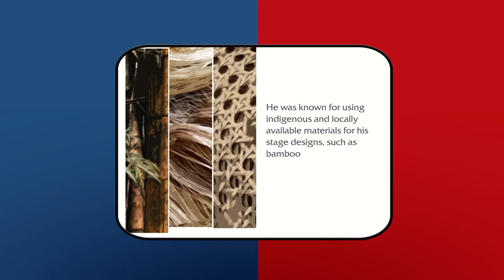Pamana ng Lahi: Salvador Bernal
Bakit si Salvador Bernal ang tinaguriang "Father of Theater Design in the Philippines"? Sama-sama nating alamin sa PamanaNgLahi video na ito!